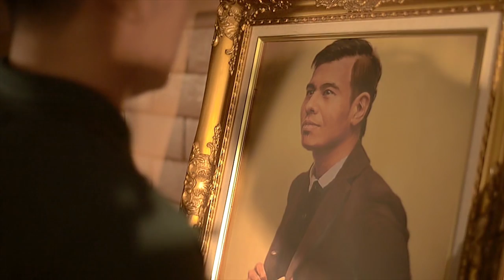Olivers feat. Effy Rahim - Terbaik Untuk Kita (Official MV)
Olivers ft Effy Rahim : Terbaik Untuk Kita
Song & Lyrics : Azhar Aizuddin

PRODUCTION CREW
Director : Azhar Amirulhisyam (@aza_mikitty)
Producer : Ikhlas Khaled Novel (@khalednovel)
1st Assistant Director : Izzat Saharudin (@izztshr)
Cinematographer/1st Camera Operator : Ashaari Ariffin (@_ashjer)
2nd Camera Operator : Mohd Zamir Zainon (@zamrooo)
Gaffer : Doomic Cheng (@doomic)
Key Grip : Afiq Akmal (@afiqakmal.at)
Editor : Azhar Amirulhisyam (@aza_mikitty)

Photo Manipulation : Ezzat Arief Aziz (@ezzat_aziz)

Special Thanks : MMU Nusajaya's Faculty of Cinematic Arts, EMPYR Films (Shima Scarlett & Iskandar Ghany), KEPYOK Malaysia, Shahida Nafishah, Fariz Jasni, Mohd. Farid Sharby, Abdul Hafiz Aziz, Zulaikha Zakaria, Shahfeeq Jibin, Haslan Ghafar, Alya Syahira Qasrina, Cheryl, Fahmy Hamdan, Farees Hatta, Asyraf Zulkefli Four9 Production, and everyone involved directly or indirectly in the production of this music video.  Your contribution is highly appreciated

Lyrics :
Tenang saja sayang kalau ku muncul nanti
Mungkin di balik kamar tidurmu
Ketika saat itu tak tersentuh jasadmu
Hanya nurani mampu memerhati

Biar sekadar melihat lenamu
Pasti ku bahagia walau tak seberapa
Hakikatnya harus kita terima
Dunia kita tak sama

Biasakanlah juwita hidup tanpaku di sisi
Awal ku sahut panggilan Illahi
Usah risau arjuna damai saja kau hendaknya
Insya-Allah syurga buatmu di sana

Tinjau-tinjau nisanku ada masa
Akan ku doakan tenteram sejahtera
Kita tak lagi bersama

(c/o)
Ada kalanya ku diam termenung
Kenang kasih kita dah sampai penghujung
Kalau dulunya hari-hariku terancang
Kini siangku suram tak berkesudahan

Tiba malamku tak keruan
Kadang ku rasakan cintamu terlalu kuat
Tak terlawan kita takdirnya
Yang lebih kuasa
Tentukan apa terbaik untuk kita

(solo)

(repeat c/o)